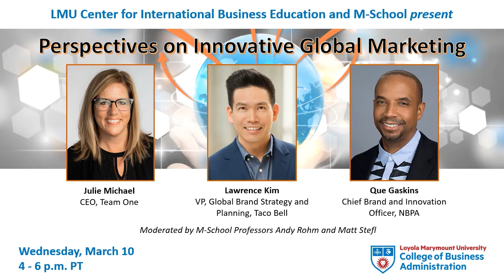Perspectives on Innovative Global Marketing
Learn about global marketing and branding strategy from three industry pros: Julie Michael, CEO, Team One; Lawrence Kim, Vice President, Global Brand Strategy and Planning, Taco Bell; and Que Gaskins, Chief Brand and Innovation Officer, National Basketball Players Association. The panel is moderated by LMU M-School professors Andy Rohm and Matt Stefl.